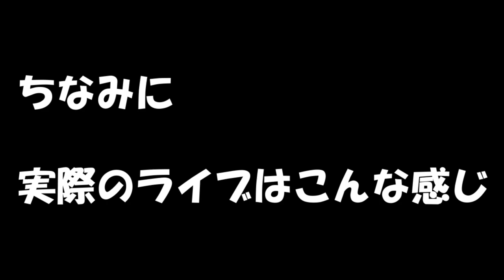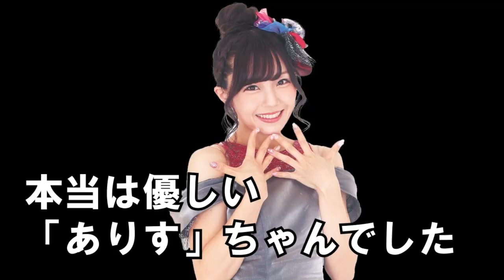無茶ぶりルーレットの餌食は誰!?フェスティバルーレット公演コーナー2話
今回はルーレットで当たったメンバーに無茶ぶりしてみました。

この動画はシリーズ動画です。

「アイドル教室」とは！？
お寿司屋さんの大将がプロデュースしているアイドルチームです。

お寿司屋さんの4階にアイドルのための公演会場があり、そこで行っている公演の様子をメインに動画をお届けしています。

毎週　お寿司屋さんの4階からライブ配信も行っています。

お寿司屋さんプロデュースのアイドルチームですが、ただのネタでは終わらないを合言葉に、しっかりと活動をしています。

ぜひ、動画を楽しんでくださいね。

●公式アプリをダウンロードすると、生放送を見ながらアイテムでメンバーを応援できます。公式アプリでしか配信していない動画もありますよ。